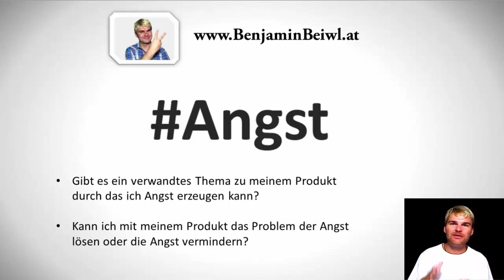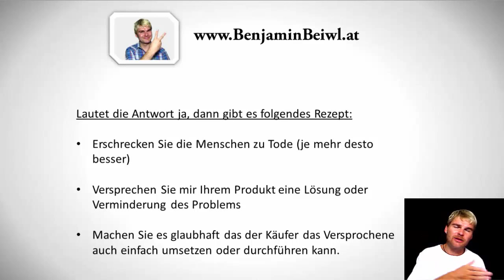Werbung schalten - Die Werbetricks der Industrie Teil 3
Werbung schalten Die Werbetricks der Industrie Gute Werbung und Slogans erstellen
Gute Werbung hat die Eigenschaft das Sie in die Köpfe der Menschen reingeht. Wenn Sie also Ihre Texte schreiben oder Ihre Werbeanzeige erstellen dann müssen Sie eben Werbemaßnahmen ergreifen die eben genau das erreichen.

Genau darum geht es im heutigen Video. Heute beschreibe ich wie sie das mit der Angst erreichen können. Befolgen Sie einfach die Tipps und Tricks von diesem Video wenn Sie Ihre Werbesprüche Slogans erstellen und Sie werden Ihre Ergebnisse deutlich steigen können.